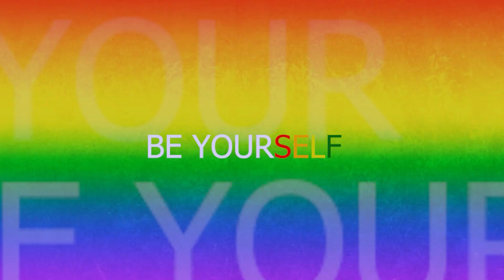LGBTQ Luminaries 2023 of Brgy. San Antonio Secretary Jomarie “Joms” Eugenio @Pride Month Celebration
Happy Pride!!!

Our series features Pride Luminaries who are Icons in the community. Each is a unique person to celebrate. A person to emulate in every sense possible.

We are so proud to have dedicated Public Servant Barangay San Antonio Secretary Jomarie “Joms” Eugenio. Listen well to her message.

Wave your colors!

Laging Nararamdaman
Laging Nakikita
Laging Naglilingkod

     - BF Homes
 @Madelyn Centeno Malana - Ponce
     - Sunvalley
     - Don Bosco
 @Rhoda Encina
     - Marcelo
     - San Antonio
 @Rowena Magalang Flores
     - Moonwalk
 @Dorindana Sirenas
     - Merville
 @Robertson Ferrer
     - Special Projects
     - Infra Concerns
     - Others

@Gus Tambunting

You Tube Channel:
GusJoy Tambunting

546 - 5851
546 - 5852